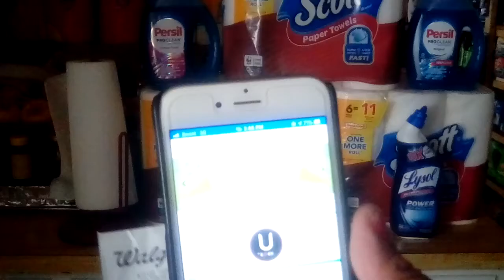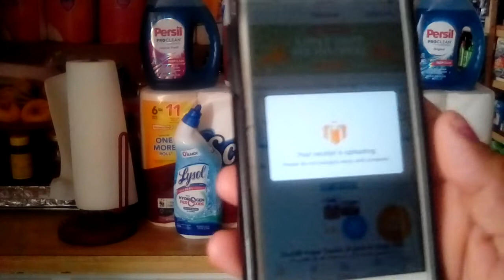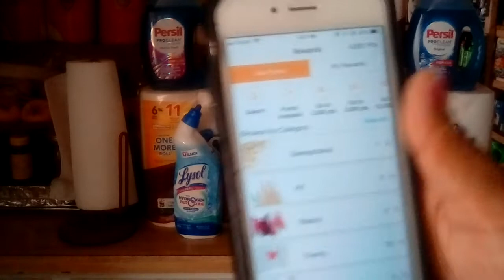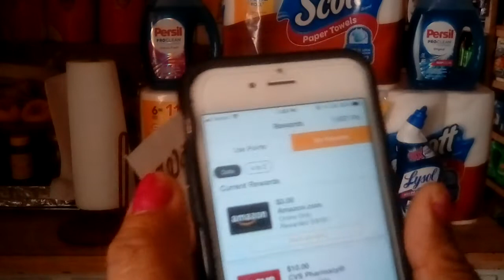Breve explicacion de fetch rewards